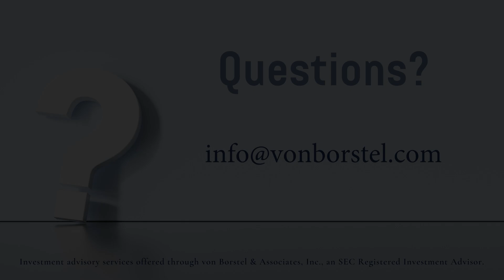Get Organized Now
We are all aging, and we need to make decisions when we are young and able. Don't let procrastination win! Don't let life become overwhelming. Get organized and make the hard decisions now!